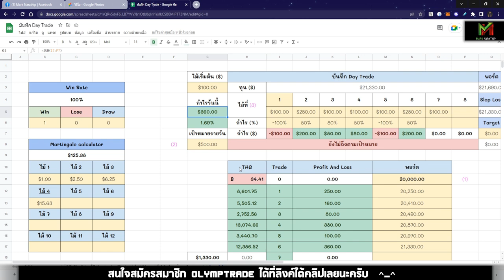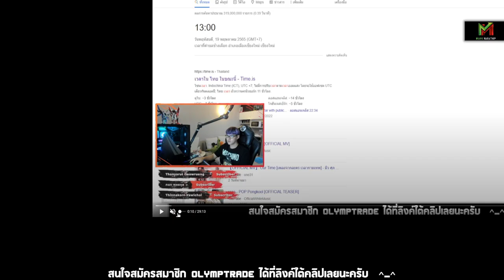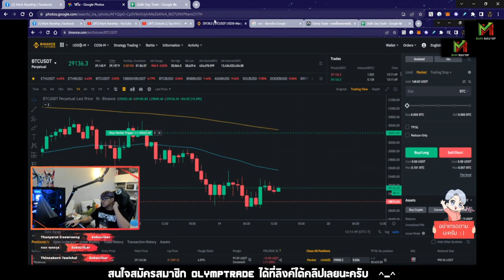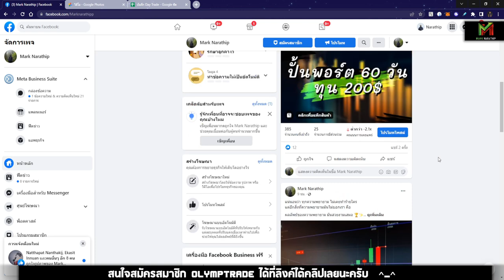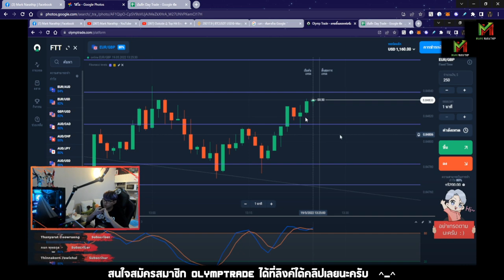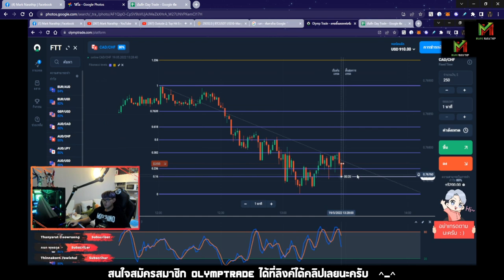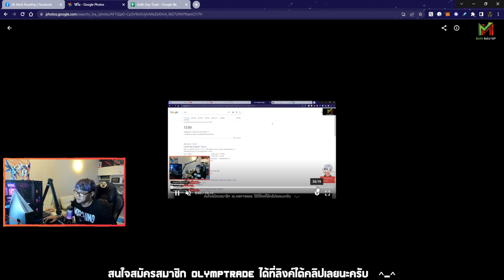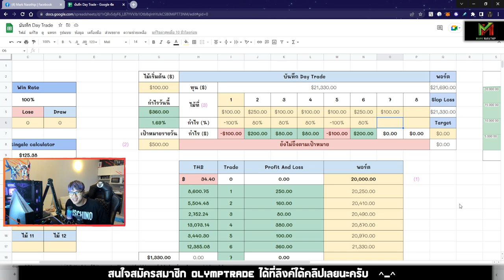กราฟยากมาก ข้อผิดพลาดก็ แต่ก็กำไร +360$ 😍 - Vlog Trade EP.39